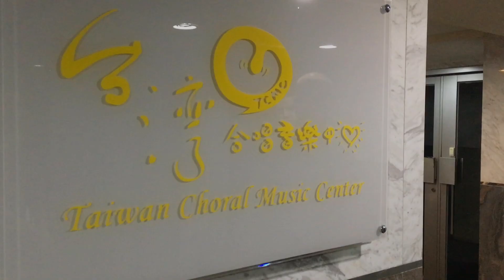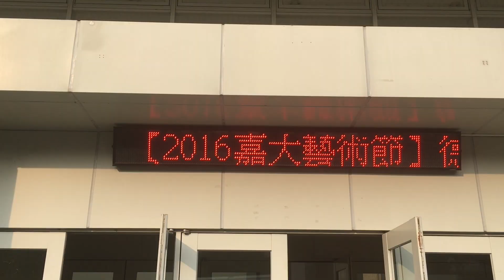Wu yu lun bi de mei li - SodaGreen (a cappella Cover) Maybebop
Our Version of "Wu yu lun bi de mei li" by SodaGreen
Video Footage of our 2016 Taiwan Tour
Arrangement: Oliver Gies
Recent Album:
"Das darf man nicht" im Maybeshop: